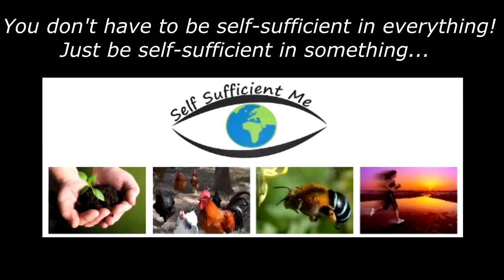Self Sufficient Me Trailer Upgrade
I needed a "rehashed" channel trailer for people who visit my YouTube channel directly (and are not yet subscribed) so they could see what my channel was about in 60 seconds. My other trailer was far too long, outdated, and I look like a dufus lol... This new-ish trailer keeps some old content and mixes it with new stuff but it only goes for a minute so you might as well watch it ;)